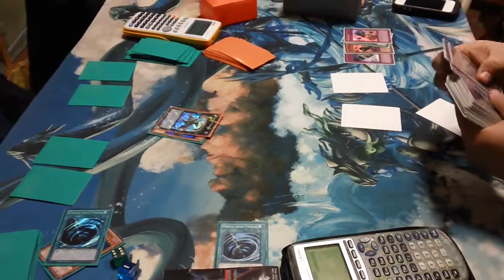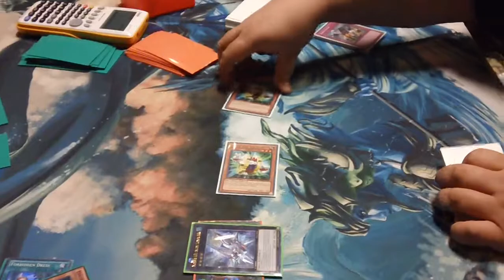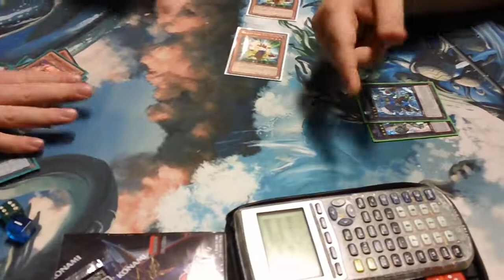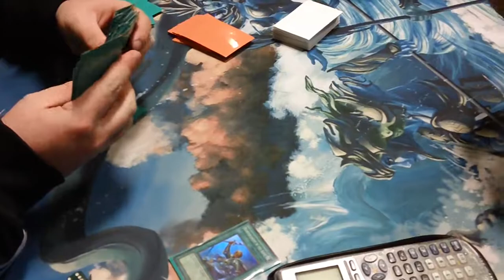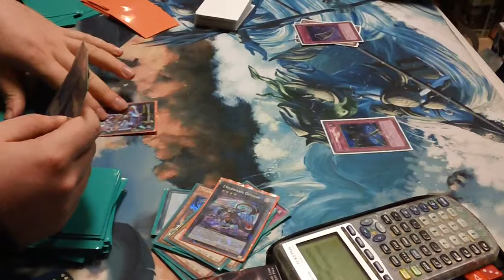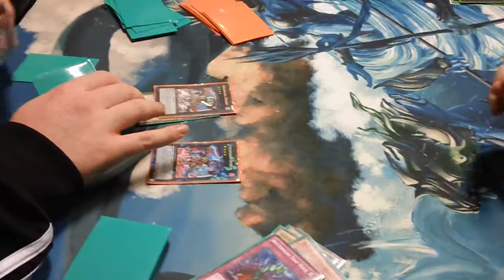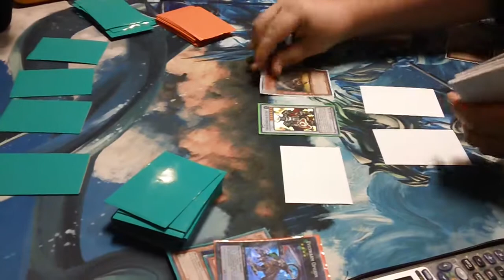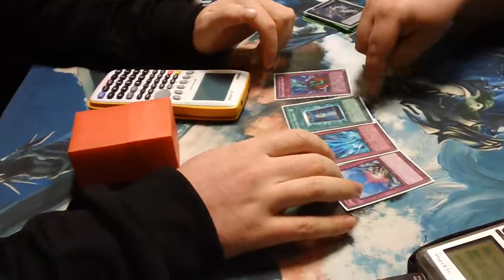Yuigoh Evilswarms VS Geargia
Here is a special treat for you guys! This was the final match at my locals today, and the duel was requested to be recorded by the shop owner, Marc! This is a matchup between Steve (Evilsarms), and my good friend Mike (Geargia) The locals we go to is Comics N Toys in River Edge, and today was the first time I ever made Top 8. I actually beat Steve first round, but he was able to bounce back and make it to the final round. Mike also lost first round, and he was still able to dominate for the rest of the day. Hope everyone had a happy Yugioh Day, and enjoy the match. Winner got a box of Legacy of the Valliant, and Mike will do a deck profile for you all next week.